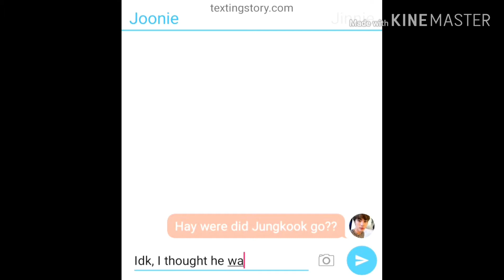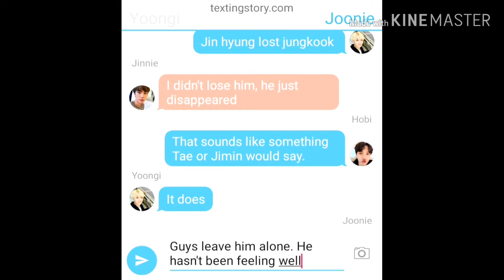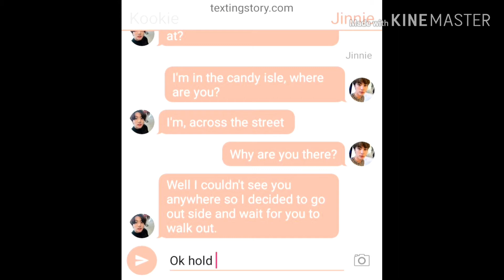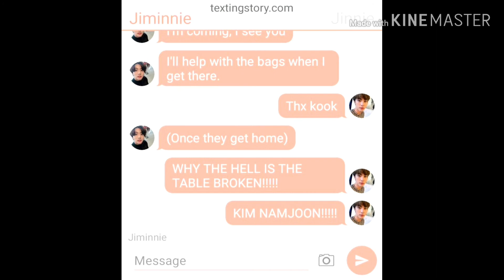Where is Jungkook??? (Bts texting story)